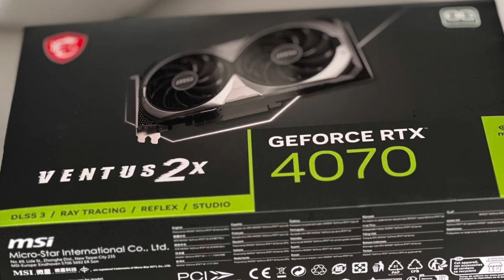F1 1986 Red Flag Conditions at Estoril 🔴 Automobilista 2 VR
😊 Feeling great?
The VR visual bug of the water from the cars  ahead showing through, still remains.
I also realised late into the race, that you can now press the boost button for a power boost. I was running default race boost of 70%. Previously this wasn’t available - the set boost setting you had, was it.

V1.4.6.4.
Opponent skill: *103%*
Aggression: *Medium.*
Damage/Scale: *Full Damage/Medium.*
Random Failures: *Authentic.*
Tyre wear: * Authentic.*
Fuel usage: *Real.*

🗣 If you enjoyed it, why not *share* it?

🙌🏼 *LET’S CONNECT!* ★
👁‍🗨 Oculus/Meta: *GregzVR_*
🎮 Steam: *GregzVR*

🥽 *MY PC & VR GEAR:* ★
➡ *i7-8700K* 4.7GHz.
➡ RTX *4070*
➡ Meta *Quest 2* - Wired Link: 72Hz.
➡ KIWI Design Updated *Elite Strap.*

★ *PERIPHERALS (since 2015!)* ★
[SIM RIG] ➤ Wheel Stand Pro V1.
[WHEEL] ➤ Thrustmaster T300RS base(599XX Alcantara rim).
[PEDALS] ➤ Thrustmaster T3PA w/conical brake mod.

🎬 *CHAPTERS:* ★
0:00 - GO
7:15 - Racing hard
15:44 - Can’t see a THING!